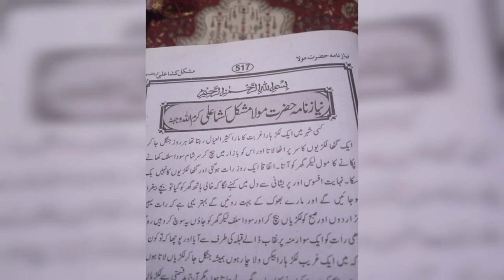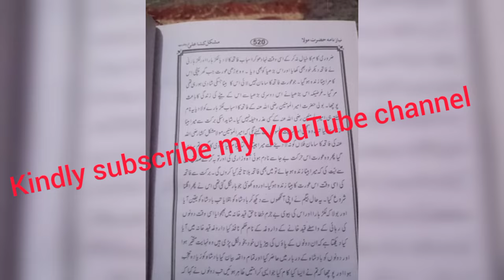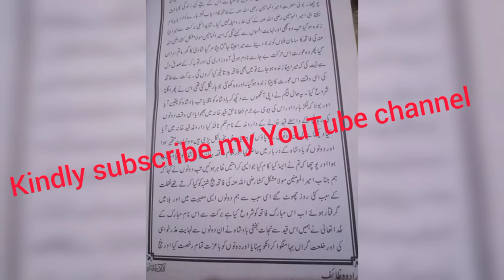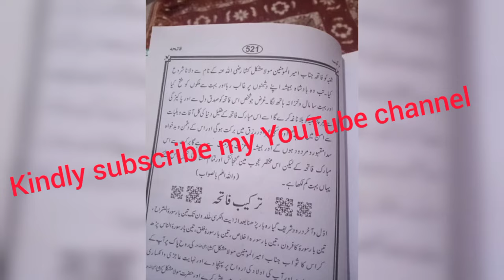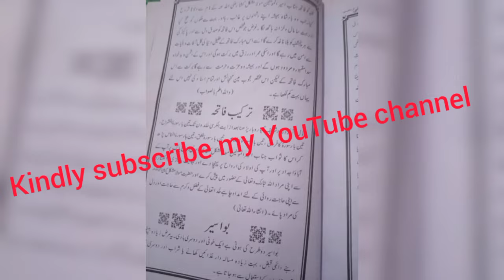Niyaaz naama Hazrat Moula mushkil kusha Ali ka